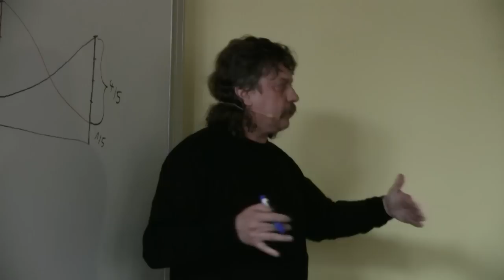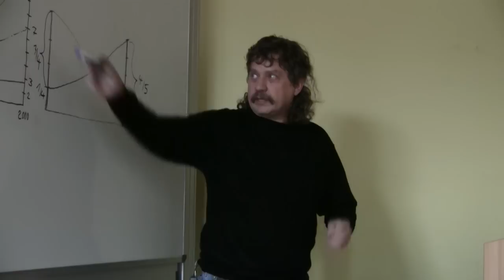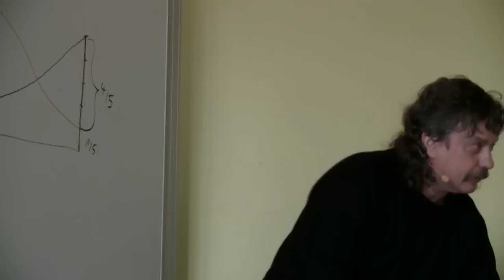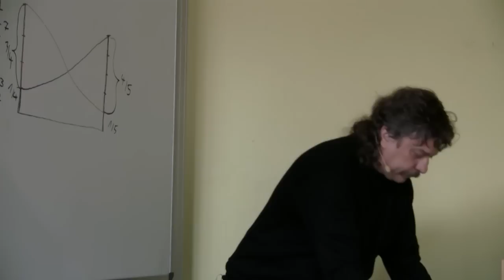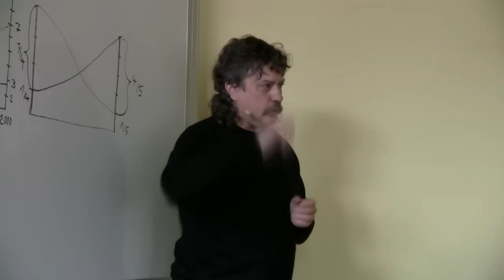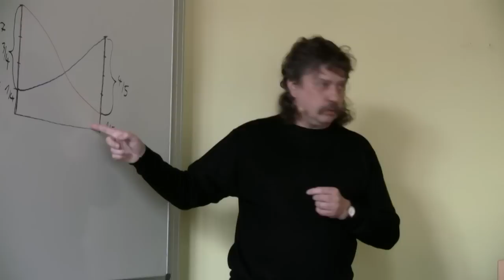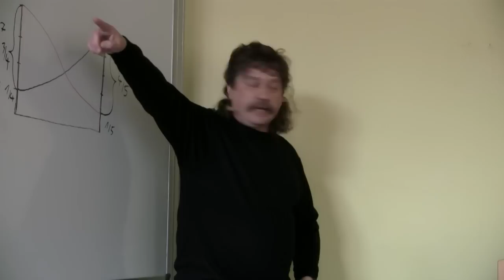Jan Keller: Arogance financí (16.3. 2010) - část 4/9